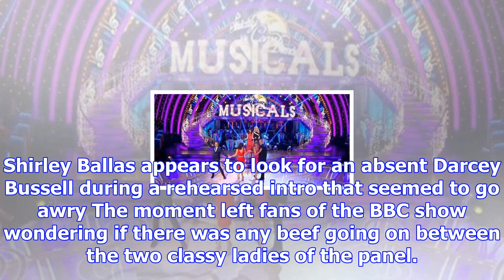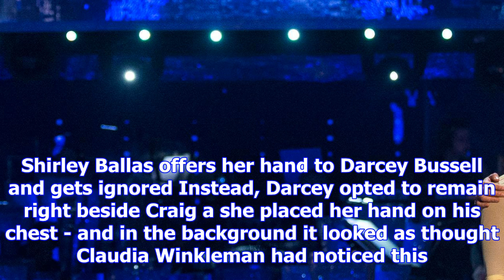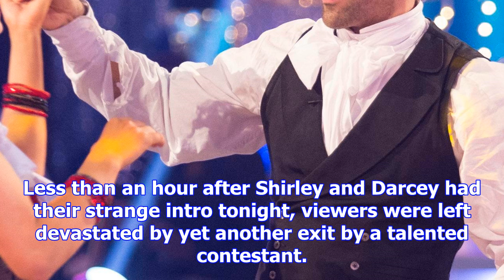Strictly's shirley ballas gets massively snubbed by fellow judge darcey bussell in very awkward int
Strictly's shirley ballas gets massively snubbed by fellow judge darcey bussell in very awkward intro moment
STRICTLY'S Shirley Ballas may not be so popular with her fellow judge Darcey Bussell at the moment -...